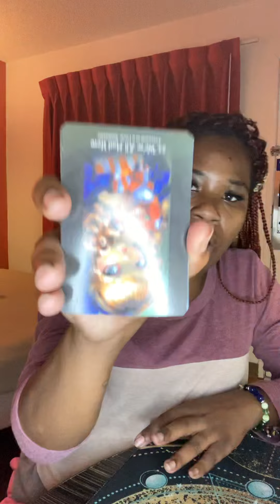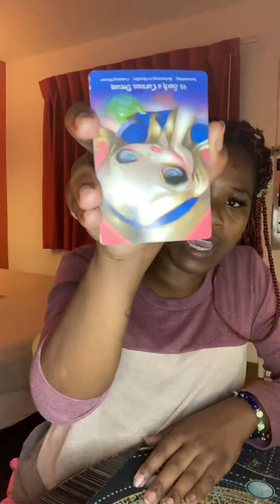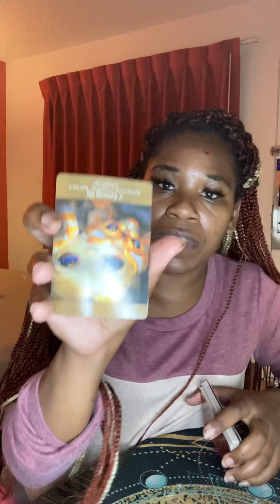Cancer ♋️: A SPECIAL PERSON PRESENCE IS SO POWERFUL, EVERYTHING WILL STOP WHEN THEY WALK IN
Don’t hide your light, let it shine bright so that everyone can see it!